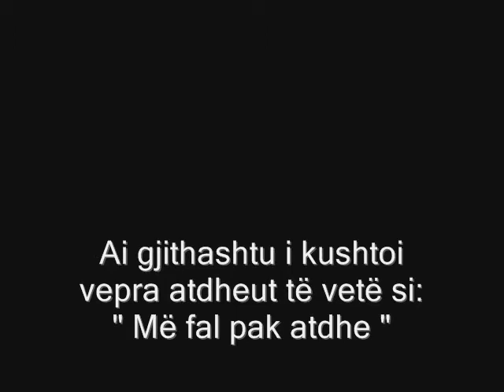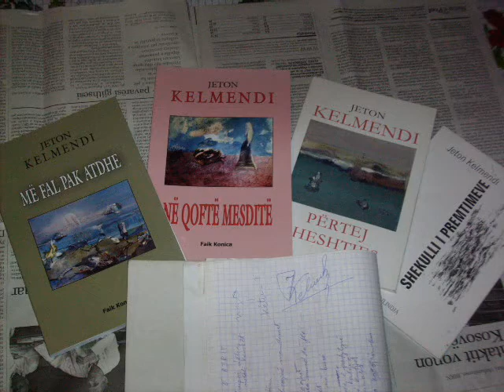Jeton Kelmendi-luftetare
Shkurt dhe shume